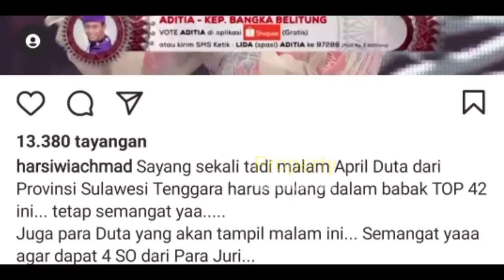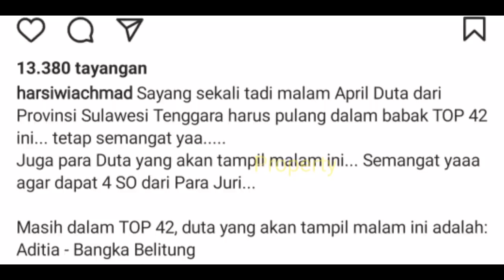LESTi BILLAR Akan TAMPiL Bersama MALAM INI❓ BAKALAN ADA SURPRISE❓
Jangan Lupa: _
Thankz!!..